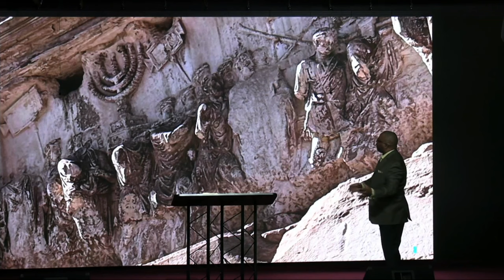Sunday's Coming, Part 1 - Pastor Norris McGill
Pastor Norris McGill - Sunday, March 24, 2024
"Sunday's Coming, Part 1"